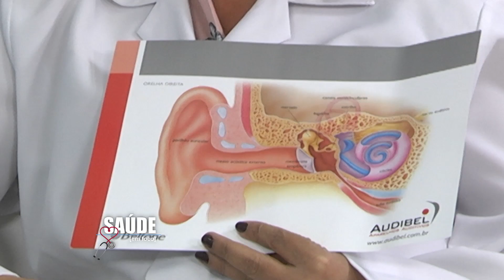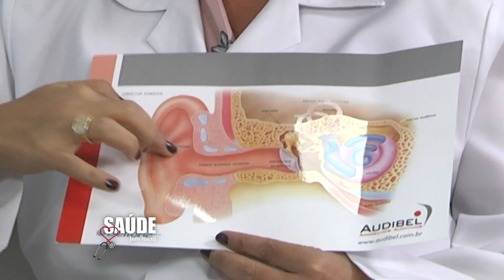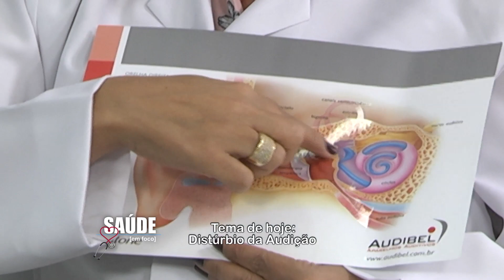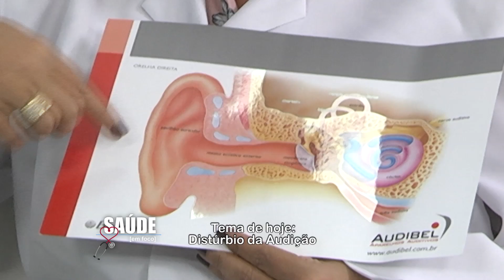Saúde em Foco 19.04 - Distúrbio da Audição - B02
No programa de hoje, o tema será "Epilepsia". Para tirar suas dúvidas, teremos a Fonoaudióloga, Dra. Joseane Figueredo Furghestti.
Assista aos programas inéditos, toda quinta-feira às 19h pela TV TUBÁ, com reprise nas terças-feiras as 15h.

- Pelo aplicativo "Rede Tuba" no sistema IOS
- Pelo aplicativo "Rádio e TV Tubá" no sistema Android.